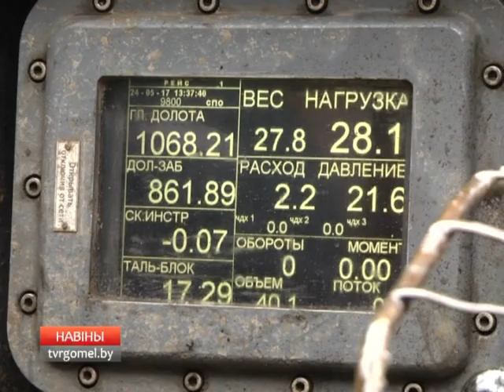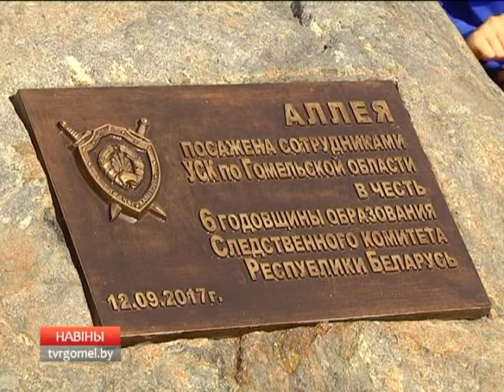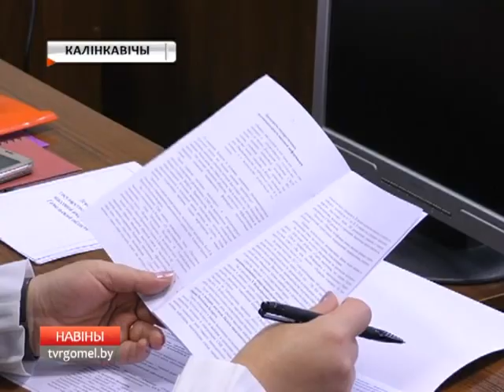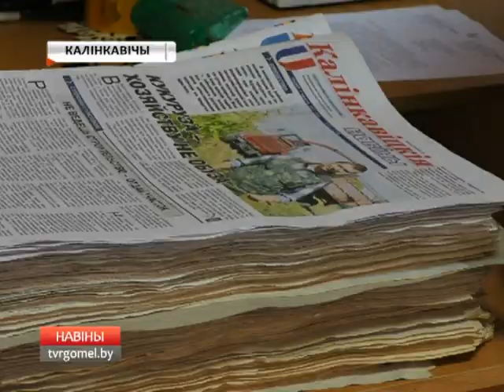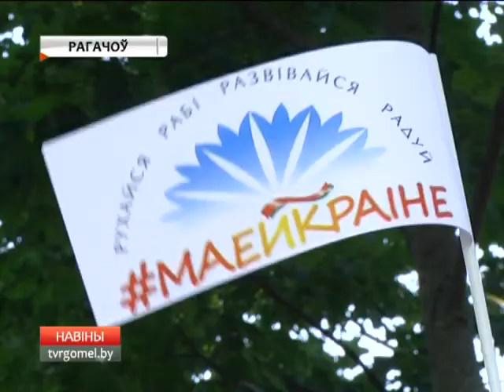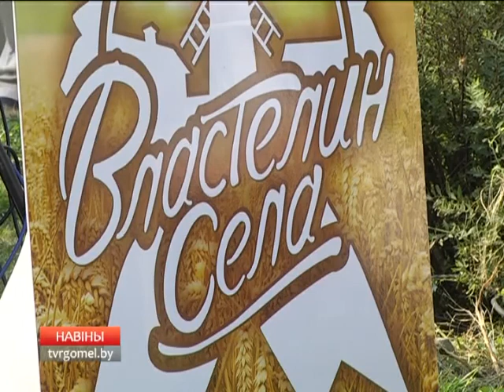11.09.2017 НОВОСТИ 20.00